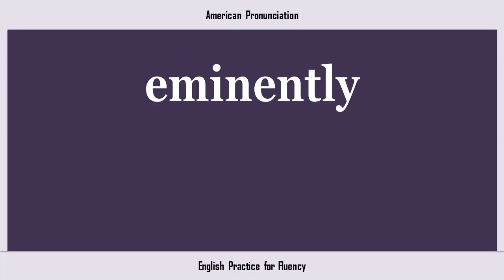eminently, How to Say or Pronounce EMINENTLY in American, British, Australian English